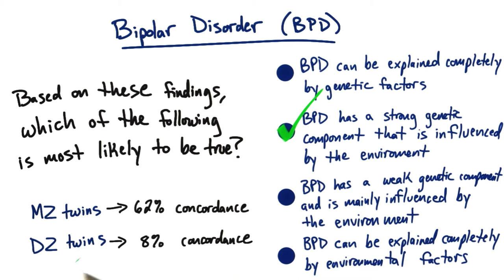Bipolar Concordance - Tales from the Genome